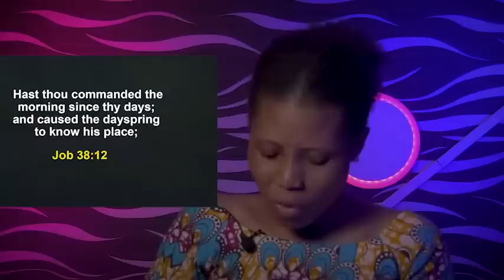HOW TO WAIT ON THE HOLY SPIRIT FOR A GENUINE FRANSFORMATION - Apostle Joshua Selman